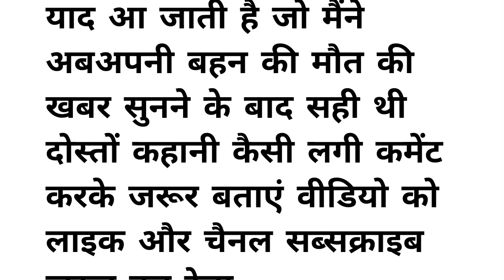An ll Emotional Heart Touching story ll Motivational story ll Sadabahar kahaniyan